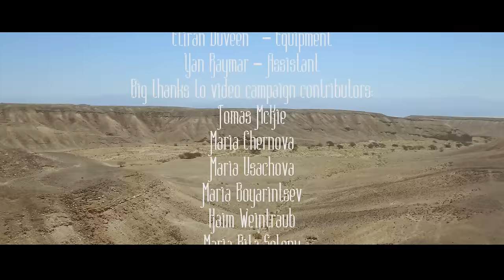DESERT - Son Of A Star (Official Video)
“Son Of A Star” taken from DESERT's album “Never Regret”, released worldwide  during 2015 via Raven Music and Irond Records.

This video was filmed and produced by Vadim Mechona, who's known by his previous works with Desert's “Never Regret” and also Orphaned Land’s “Let The Truce Be Known” videos. The shooting process took place at the Ha-Makhtesh Ha-Katan location, a geological erosional landform of Israel's Negev desert, during the extreme meteorological conditions, +43C heat.
The storyline of the video and the song itself is based on the Shimon Bar Kochva’s rebellion against Roman Empire in 132-135 CE at the ancient Judea area and describes it’s tragic fall in the striving for freedom of the Jewish state.

Director - Vadim Mechona
Cinematography and editing - Vadim Mechona
Producer - Vadim Mechona
Video and assistant - Maksim Serdyukov
Make Up - Kineret Kashevitz
Equipment - Oleg Boyar
Alex Zvulun and A.G.Studio - Backline Gear
Denis Zlatopolsky (The Knights Of Jerusalem) - Roman warrior
Oleg Morozov (The Knights Of Jerusalem) - Jewish warrior
Big thanks to video campaign contributors:
Tomas McKie
Maria Chernova
Maria Usachova
Maria Boyarintsev
Haim Weintraub
Maria Rita Selenu
Gregory Bonk
Never Regret album:
Produced and arranged at A.G.Studio in Tel Aviv, Israel by Alex Zvulun and Desert
Recorded and engineered at A.G.Studio in Tel Aviv, Israel by Alex Zvulun
Mixed and mastered at A.G. Studio in Tel Aviv, Israel by Alex and VitalyZvulun
Technician – Vitaly Zvulun

I,Holy Messiah
Rising from desert’s sands
I challenge Roman Empire
Done defiling my land!

Fight!
Join the revolt!
Spill Roman blood!
Freedom to Judea!

Rise from Beitar, Son of a star
Freedom prevails - the oppression’s falling
On Promised Land I assume command
Gather the arms!For your swords I'm calling

I, soldier of Heaven
Summoned... Creatures of Hell
I challenged Legions of pagans
Scorched, emptied my land

Pray!
Caesar prevails!
Temple is burned!
I destroyed Judea!

Sons of the Holy Land!
These are orders by the Lord and the sole Commander
Blessed be his kingdom forever
Let these matters I command you today be upon your heart
Bind them as a sign upon your arm and between the eyes
Beware lest your heart be seduced and you turn astray,
And serve gods and others who bow them
Then let the wrath of God be against you
He will restrain the heaven -there will be no rain and the ground will not yield its produced
You will swiftly be banished from the land!
Hear oh Israel!